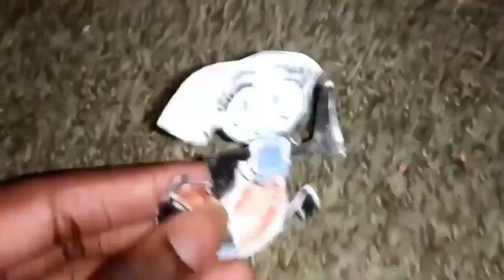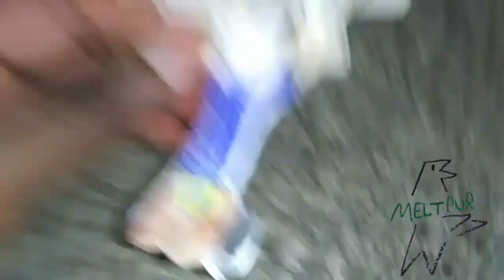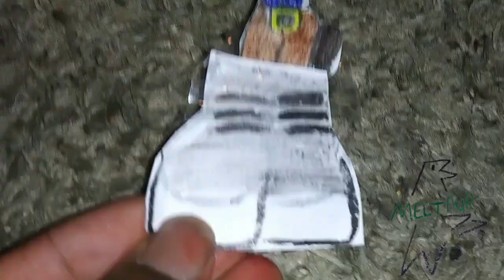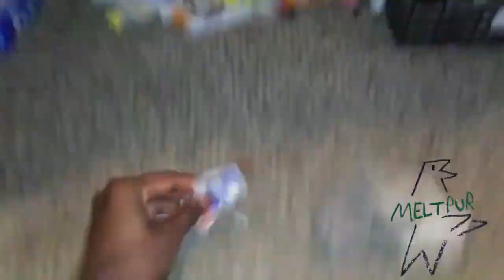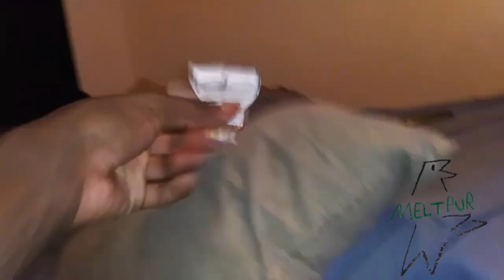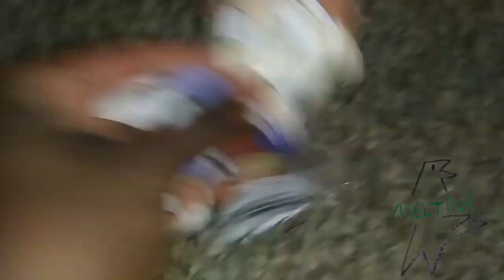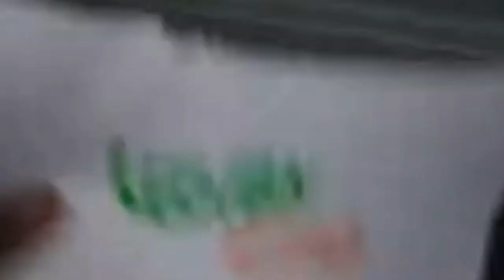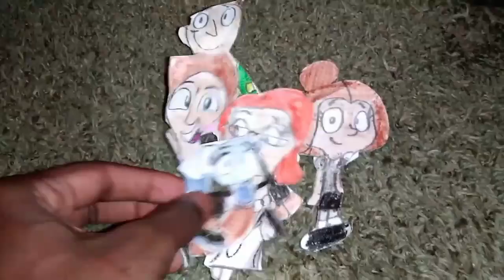August 26, 2024